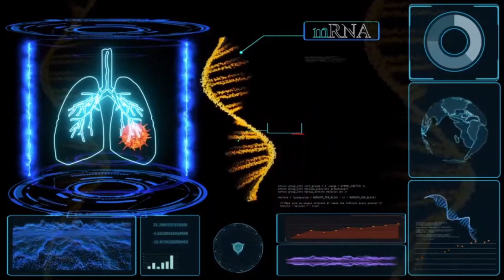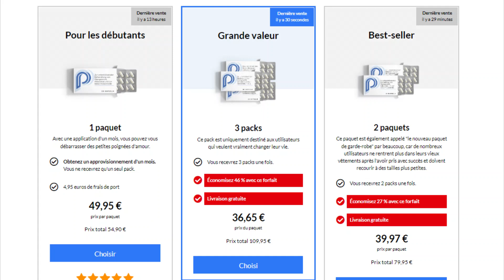PRIMA DIET - (FR) - ⚠️AVERTISSEMENT⚠️ - PRIMA DIET FONCTIONNE? - N'ACHETEZ PAS AVANT D'AVOIR VU CECI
✅SITE OFFICIEL PRIMA DIET À PRIX RÉDUIT !

✅Qu'est-ce que le prima diet ?

prima diet est un complément alimentaire sous forme de gouttes qui doit vous aider à perdre du poids efficacement. Dès le premier mois de la prise de prima diet prix, une réduction de poids doit se produire et le poids souhaité doit être à portée de main. Le fabricant promet que grâce à la nutrition prima diet prix, vous ne perdez pas seulement du poids, mais que vous réduisez également les fringales. Une forte sensation de satiété facilite la perte de poids. Le surpoids a de nombreuses conséquences sur la santé, qui peuvent être évitées en perdant du poids. En outre, l'alimentation prima diet prix est disponible sans ordonnance.

✅QUAND PEUT-ON S'ATTENDRE À CE QUE LE RÉGIME prima diet FASSE EFFET ?

Les substances hautement dosées contenues dans le prima diet ont un effet différent sur chaque organisme. Cela s'explique notamment par le fait que chaque personne a un métabolisme très individuel. Ainsi, certains utilisateurs brûlent les glucides et les graisses plus rapidement que d'autres. On peut donc également constater des différences dans le champ d'action des gouttes prima diet fonctionne. De nombreux utilisateurs font état d'un effet du prima diet sous la forme d'un bien-être accru et d'une perte de poids perceptible et mesurable après seulement quelques jours de prise régulière. D'autres clients font d'abord l'expérience d'une modification positive de leur bien-être ou de leur santé psychique avec prima diet fonctionne. En principe, on peut toutefois partir du principe que la perte de poids souhaitée peut être atteinte avec prima diet en cas de prise régulière sur une période de 30 à 45 jours.

✅COMMENT UTILISER LE prima diet ?

Le contenu de Prima diet Capsules est de 30 capsules. Parmi celles-ci, une capsule de prima diet doit être prise le matin et une autre le soir. A consommer de préférence au cours d'un repas et avec beaucoup d'eau. Par conséquent, un article de prima diet suffit pour 45 jours de régime et de perte de poids.

 ✅INGRÉDIENTS PRIMA DIET!

 ✅Excellents ingrédients de la capsule
Les capsules de perte de poids Prima diet france contiennent de l'extrait de Garcinia Cambogia, de la L-Arginine et de la L-Carnitine. Le garcinia cambogia est également appelé acide hydroxycitrique ou simplement HCA pour faire court.

✅La L-carnitine présente dans prima diet france est un acide aminé que l'on trouve principalement dans la viande et qui interviendrait dans le métabolisme des graisses chez l'homme.

✅La L-arginine est connue dans le régime prima pour augmenter la production d'oxyde nitrique. Il est généralement connu pour son effet vasodilatateur et est également utilisé par les athlètes de force.

✅ OÙ ACHETER DU prima diet ?

Pour être sûr d'acheter du vrai prima diet, le fabricant recommande de l'acheter sur son site officiel. Lorsque vous achetez du prima diet sur le site officiel, le paiement s'effectue via un canal de paiement sécurisé. En outre, vous avez la possibilité de payer par prélèvement automatique ou par carte de crédit. Notez que vous payez et vérifiez votre commande. Ensuite, l'équipe vous livrera le prima diet le plus rapidement possible, presque immédiatement. Une autre raison de visiter le site officiel de prima diet pour acheter est le fait que vous bénéficiez d'une garantie "satisfait ou remboursé" pour votre achat.

TAGS IGNORE